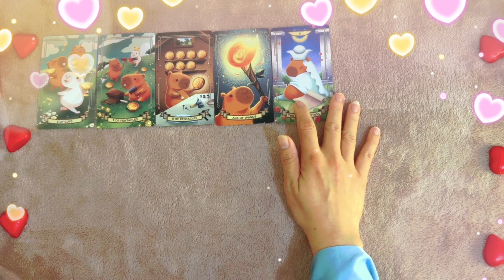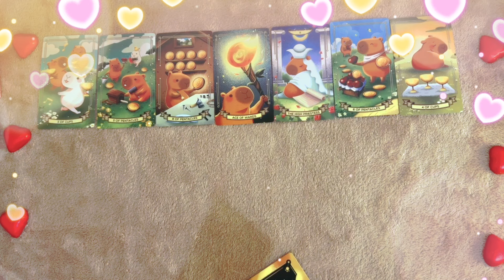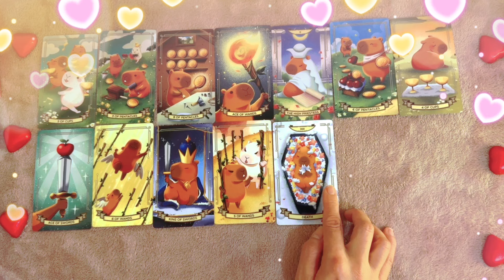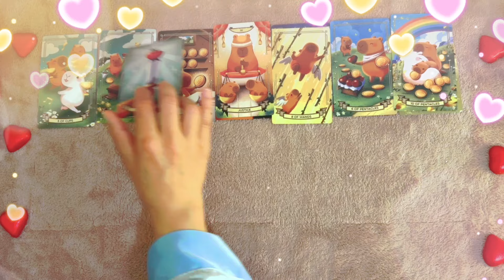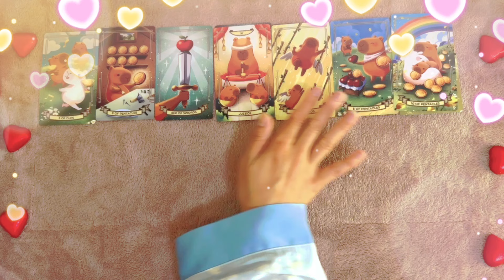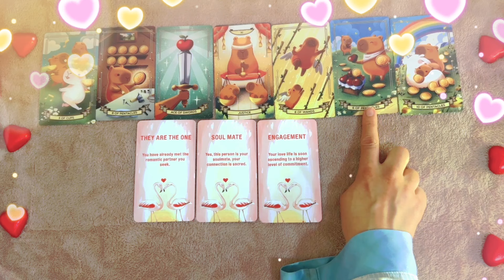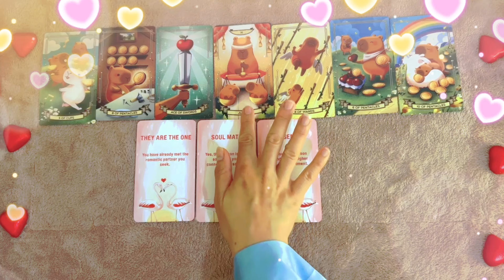🥰🥰ดูดวงความรัก ธาตุลม กุมภ์ มิถุน ตุลย์❤️กุมภาพันธ์ 2567💍👰‍♀️🤵‍♂️🏡💸ดูดวง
❤️ พิมพ์”99” เพื่อรับคำทำนาย
ขอบคุณค่ะ ขอให้พลังงานลบและสิ่งไม่ดีออกห่างจากตัวคุณ ขอให้มั่งคั่งร่ำรวยเหลือล้น เต็มไปด้วยรักไร้เงื่อนไขและความสุขเหลือล้นค่ะ ❤️

Liveทุกวัน เวลา 18:00 เวลาไทย,22:00 เวลาออส

สวัสดีค่ะ ช่องนี้ทำขึ้นเพื่อความสุข
เพื่อส่งต่อรักไร้เงื่อนไข ส่งต่อพลังงานบวก
หวังว่าทุกคนจะได้รับพลังงานบวก

เราทุกคนเกิดมาเพื่อมีความสุข
ชีวิตคือการเลือก
เลือกว่าจะโสดหรือมีคู่
เราคือคนกำหนดชะตาชีวิตตัวเอง

ทุกสรรพสิ่งบนโลกนี้ คือสิ่งสมมุติ ไม่มีจริง
ตัวเรา สามี ภรรยา ลูก พ่อแม่ คือสิ่งสมมุติ
เพื่อเรียนรู้การอยู่ร่วมกับคนอื่น อย่างไรให้มีสุข
จงโฟกัสที่ความสุข มีรักไร้เงื่อนไข
ปราฏิหารย์ที่ต้องการจะเกิดขึ้นจริง

ภารกิจของมี่ในชาตินี้คือ มีรักไร้เงื่อนไข
รักไร้เงื่อนไข คือเคล็ดลับสู่ความสุข ความสำเร็จ
และตอบโจทย์ทุกปัญหาในชีวิต

ขอบคุณที่เข้ามาชม ติดตาม ไลค์ แชร์ คอมเม้น

พื้นที่นี้เป็นพื้นที่พลังงานบวก ข้อความใดที่ไม่ดีต่อใจขออนุญาตลบทุกกรณี

  รับชมรับฟังไว้เพื่อเป็นแนวทางในแต่ละวัน..

คำพยากรณ์เป็นการอ่านแบบโดยรวม โดยกว้าง
ไม่ได้เจาะจงว่าจะต้องเป็นดวงของบุคคลใดบุคคลหนึ่ง
{ โปรดใช้วิจารณญาณในการรับชมรับฟังกันด้วยนะคะ }

ดูดวงส่วนตัว Inbox
Meemi